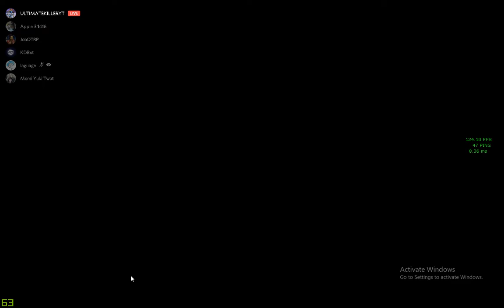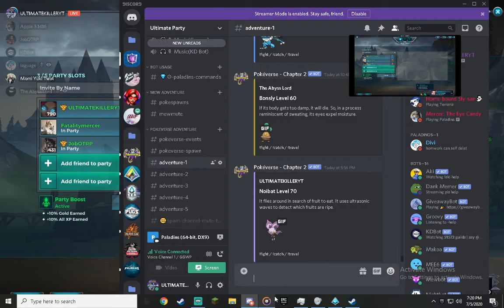Buck (Casual) - BUCK!!!!